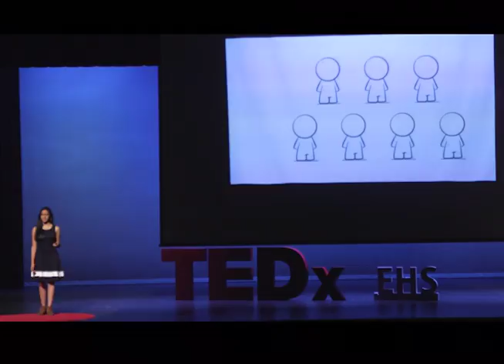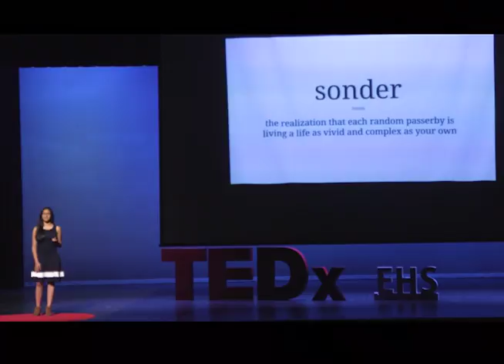How to be an Autodidact | Rishi Parikh | TEDxEnloeHighSchool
In this talk, Rishi Parikh, a junior at Enloe High School, discusses his path to becoming an autodidact, or a self taught person. He explains what this concept is and why you should be one too.  Junior at Enloe High School in Raleigh, North Carolina. This talk was given at a TEDx event using the TED conference format but independently organized by a local community.